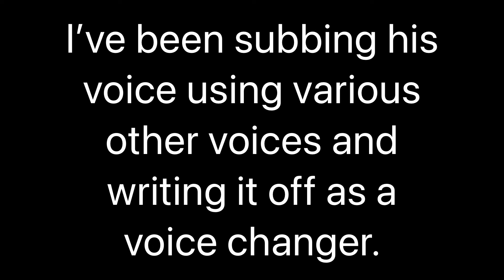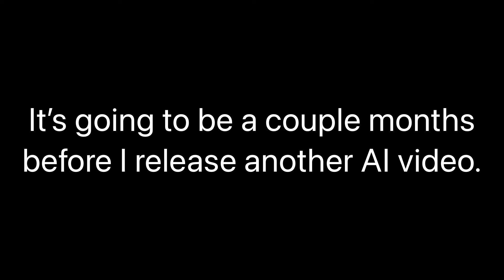US Presidents play Obama’s favorite cod zombies map for his bday